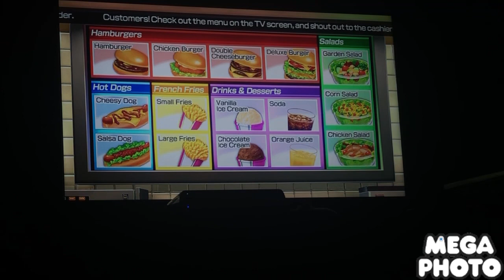Wii party u feed mii Cole Tomoko Emma And Takashi